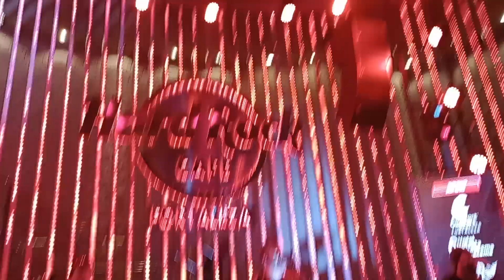It's My Life, Fets Dômino no Hard Rock Café de Fortaleza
É a banda Fets Dômino, que faz um cover perfeito do Aerosmith, no som mais que perfeito do Hard Rock Café, perfeitamente configurado pelo Moisés e o seu tablet mágico. 🙌🏽

Mas hoje eu vou com a saideira dos caras no Festival Dia Mundial do Rock e foram de Bon Jovi que fez até parecer que eu estava no Estádio do Arruda em 2019!